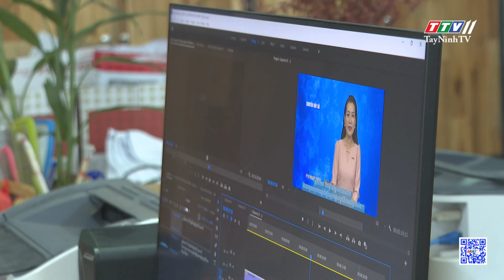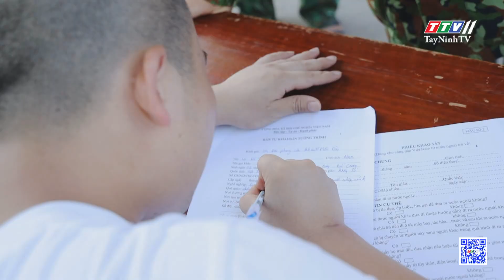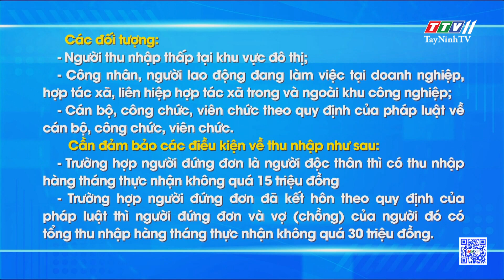🛑Bản tin 19G45 | 30-7-2024 | Tin tức hôm nay | TayNinhTV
NỘI DUNG
- Triển khai thực thi các Luật, Nghị quyết của Quốc hội Khóa XV
- Báo chí tích cực tham gia truyền thông chính sách
- Doanh thu du lịch Tây Ninh tăng trưởng đáng kể
- Chỉ số sản xuất công nghiệp tháng 7 tăng gần 4%
- Tây Ninh sẵn sàng cho Đại hội MTTQ cấp tỉnh
- Liên minh HTX tỉnh tổ chức Hội nghị Ban Chấp hành lần thứ 9
- Giám sát hoạt động ATVSTP tại Huyện Dương Minh Châu
- Tây Ninh quyết liệt đấu tranh, phòng chống mua bán người
- Tây Ninh: Đưa 04 du khách bị lạc đường xuống chân núi Bà Đen an toàn
- Nông dân - Phụ nữ - Thanh niên Tây Ninh tự tin khởi nghiệp trong thời đại 4.0
- Thu nhập dưới 15 triệu đồng/tháng mới được mua nhà ở xã hội